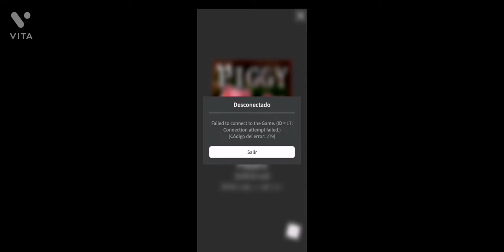Jugando piggy pero se va el internet 😭😭😭